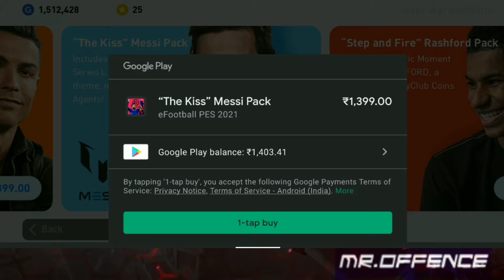Purchasing Iconic Messi From The Shop | Messi യെ വാങ്ങിയ കദന കഥ 🥵